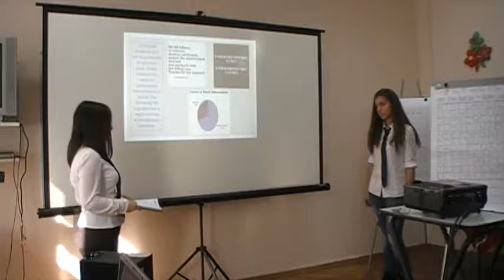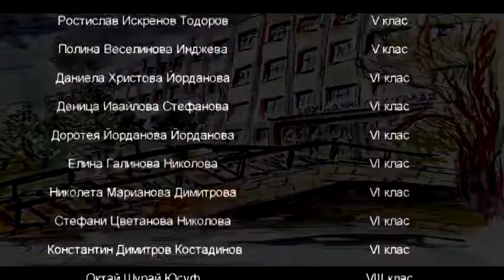a beautiful day D talev